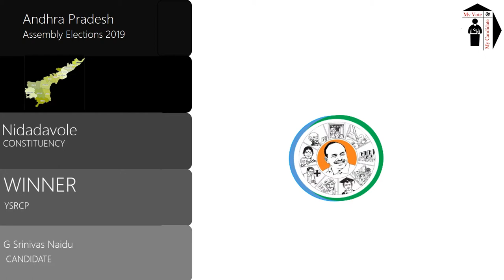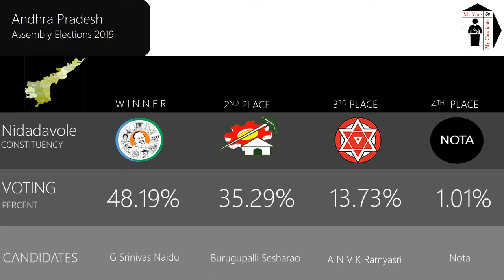Nidadavole Assembly Constituency